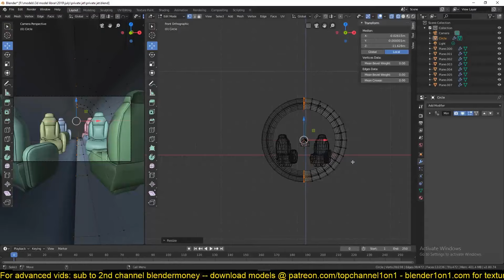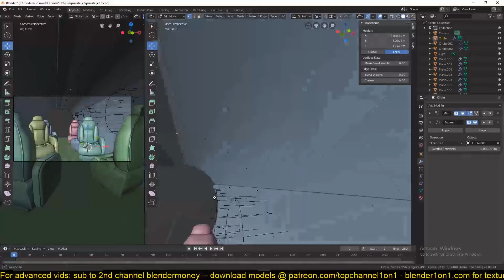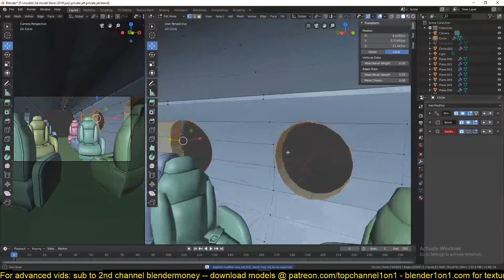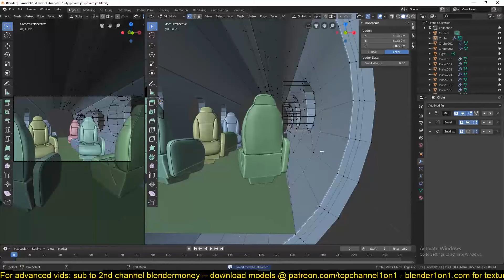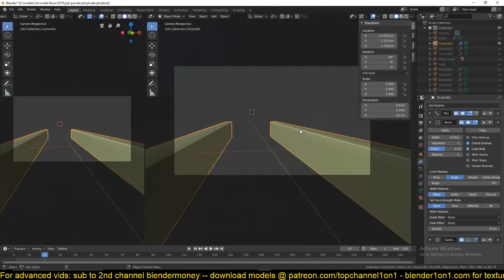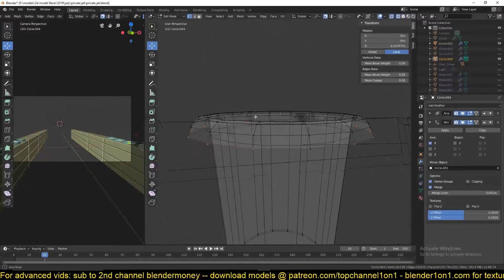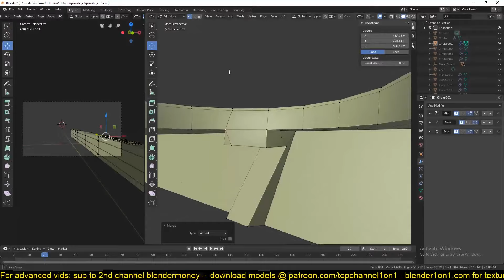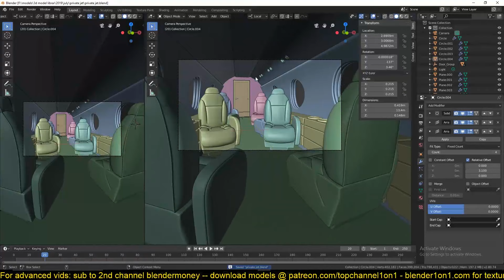modeling a private jet interior in blender 2.8